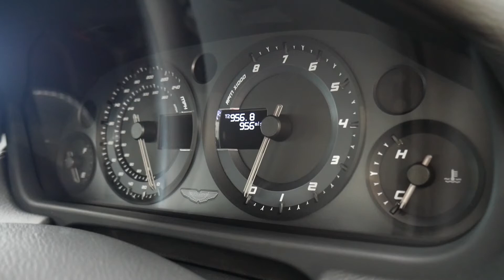Aston Martin Edinburgh - DB9 GT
Located on Bankhead Drive, Edinburgh, our Aston Martin showroom is fully stocked with the full range of Aston Martin models.